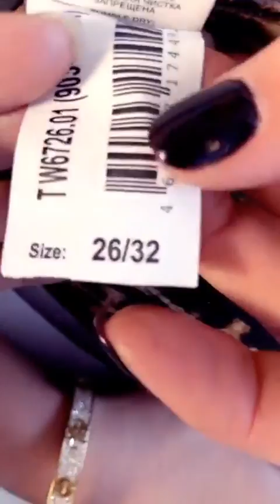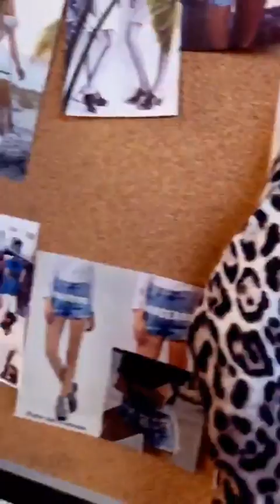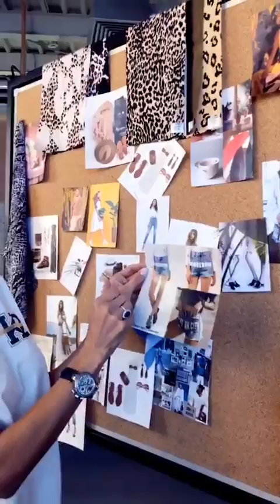Виктория Боня в прямом эфире 07 02 2019 часть 2